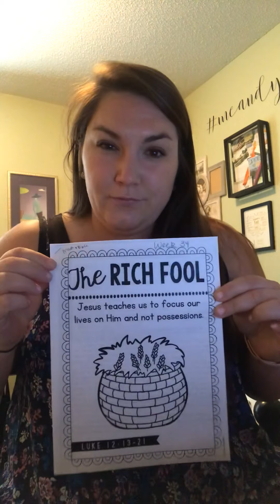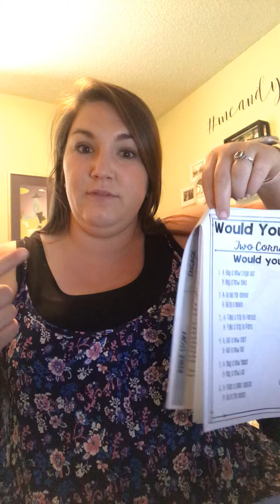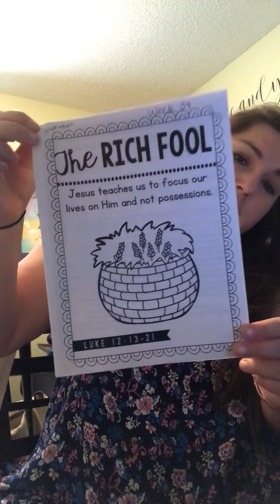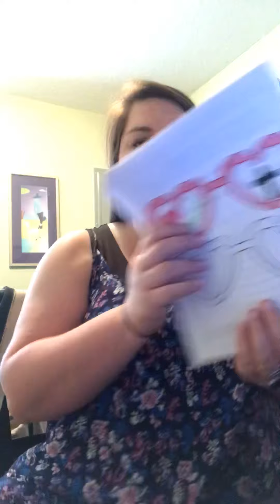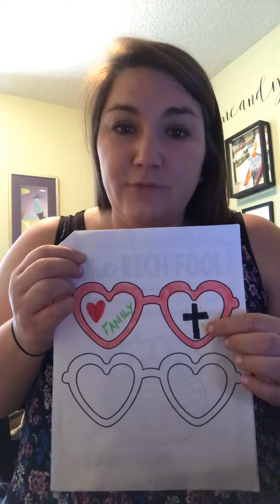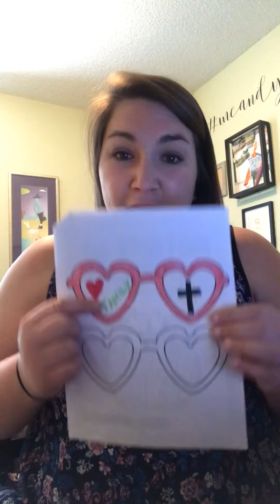The Rich Fool Parable